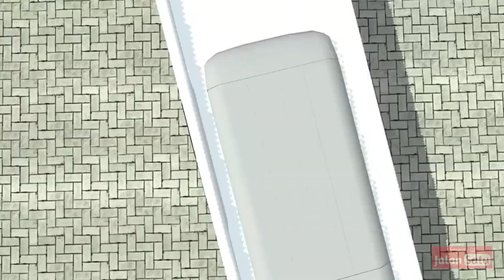Bus Po Sinar Jaya Jetliner Terminal Giwangan Kota Yogyakarta | Bus Simulator Indonesia (BUSSID)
Bus po sinar jaya jetliner diterminal Giwangan Kota Yogyakarta pada permainan bus simulator indonesia (bussid).